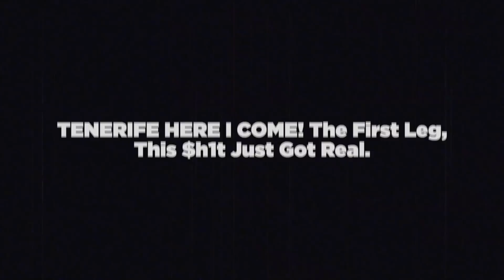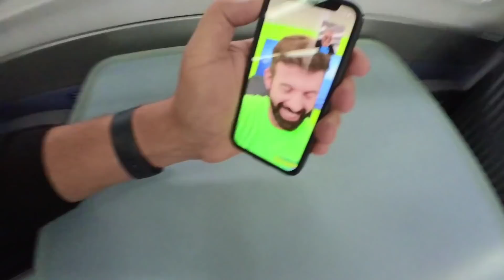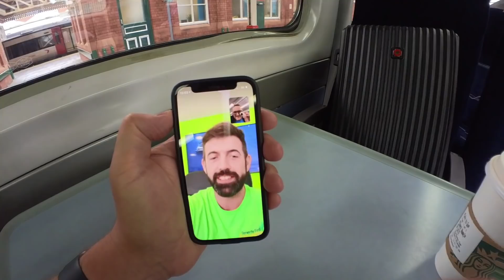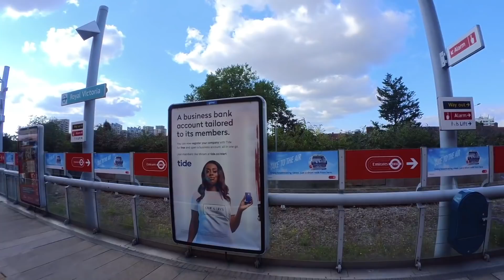TENERIFE HERE I COME! The First Leg, This $h1t Just Got Real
The MacMaster is off to Tenerife again for his Summer 2021 Series, this time with Darren John, flying from Gatwick International Airport. We'll be bringing you a whole new series of vlogs from Las Americas, Los Cristianos and Costa Adeje. Excursions, Restaurant Reviews, Hotel Reviews and much more.

Fill in this form before you leave for Tenerife...